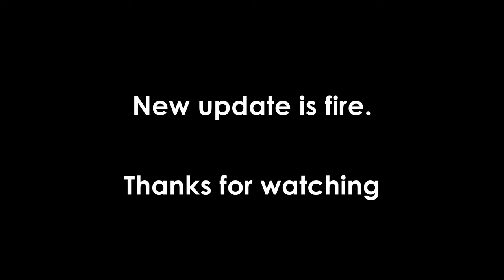The New Strongest Battlegrounds Update Is CRAZY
as I was editing this, tsb added 100 player servers 💀 If they stay long enough I might do a video on them

Empress of Light - Terraria
Plantera - Terraria
Mirage Saloon Zone Act 2 - Sonic Mania